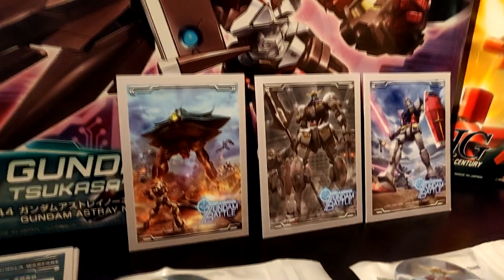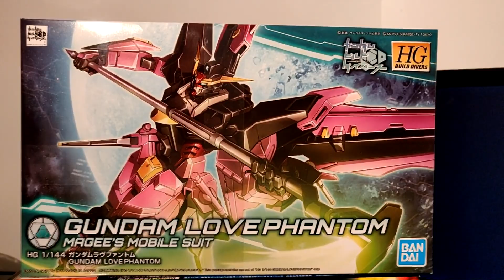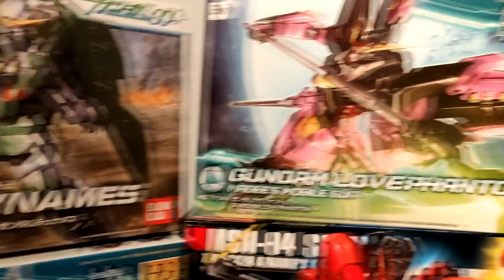GUNPLA GIVEAWAY! And some other stuff.